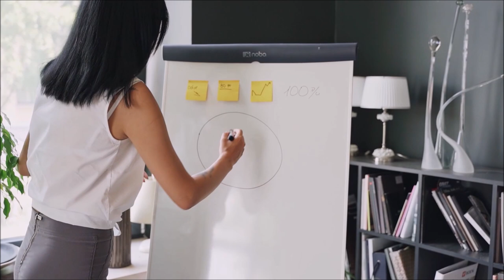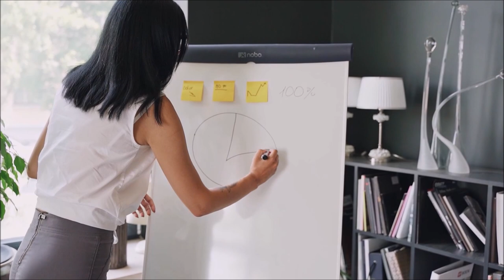Ibibazo uhora wibaza kumukunzi wawe???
Mwiriweho neza, muri iyi video ndasubiza ibabozo mwambajije 5.Niba nawe ufite ikibazo kinsigire muri comment aho hasi.